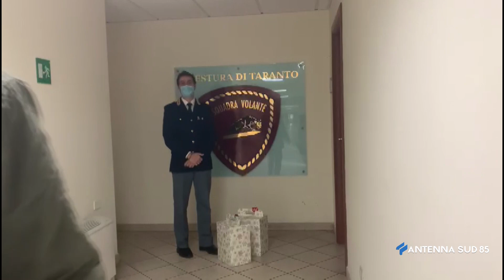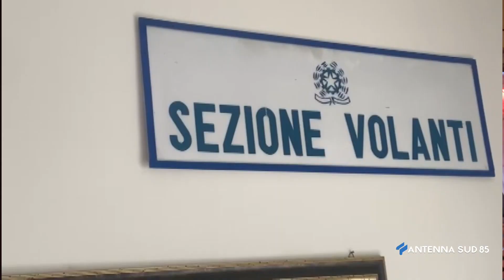24 Gennaio 2022 Taranto Un gesto d'affetto per Biagio e Angelo